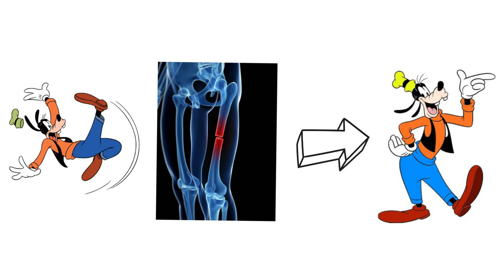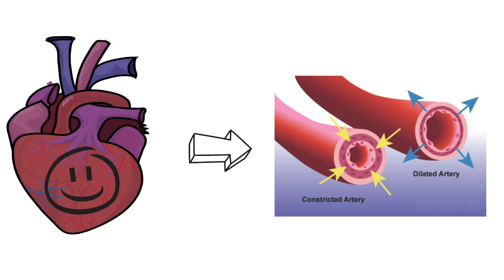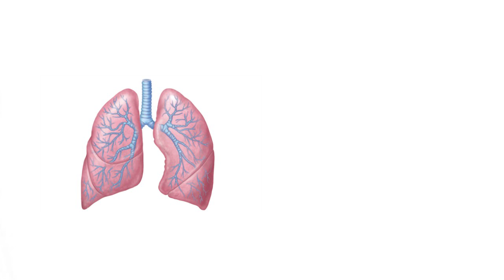The health benefits of vitamin D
Learn about the health benefits of vitamin D consumption. This video focuses on simplifying the nutritional and physiological benefits as well as natural sources of vitamin D.

The format used is video scribe as a means of entertaining and engaging a younger audience with very little background scientific knowledge. Animations are meant to keep the younger audience engaged who may have a shorter attention span.

This video was created by HTH SCI 4DM3 students Anser Daud, Mario Hanna, Khizar Karim, Megan Morris and Aalok Shah

To learn about more topics in medicine, visit the McMaster Demystifying Medicine YouTube Channel.